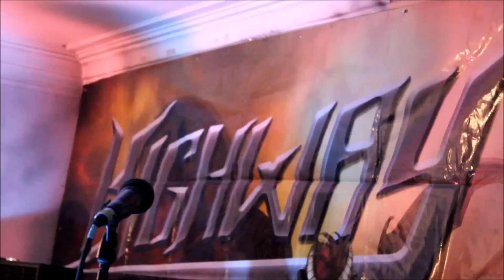HIGHWAY - Ave del Camino "The Girls Fest"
- Presentación de la agrupación femenina bogotana de metal “HIGHWAY” el 26 de septiembre del 2015, en el marco del The Girls Fest realizado en el club Index Finger. “DEMIANRITUS”